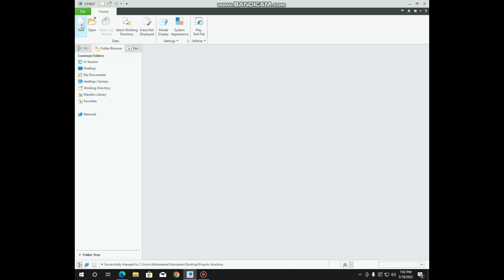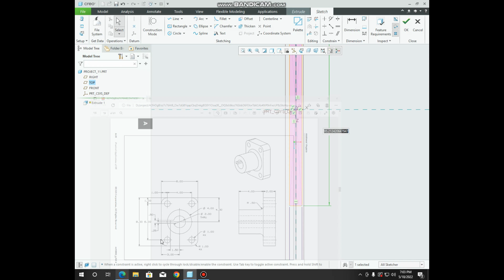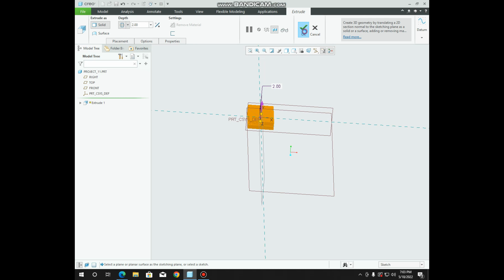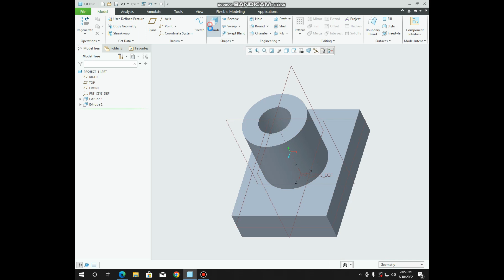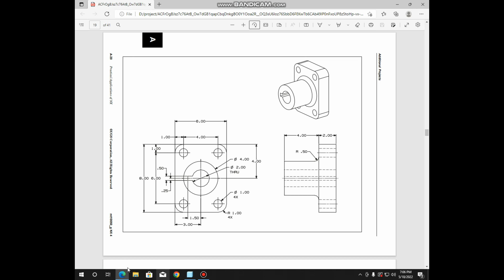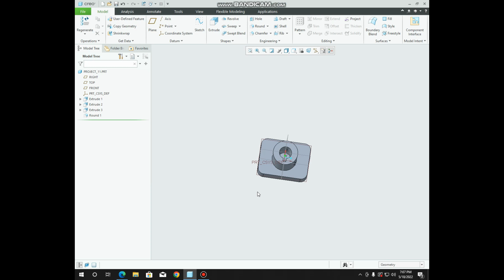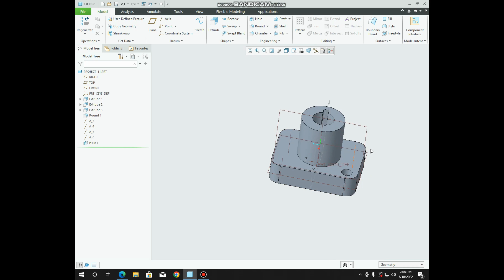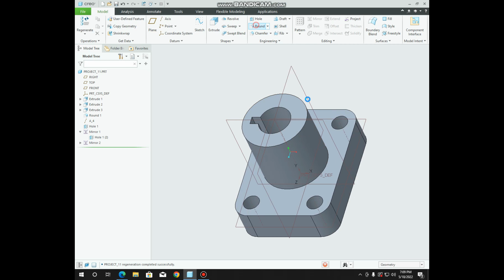Basic | Tutorial | CAD Modeling | Project 11 | Design By | Mursaleen | Creo Parametric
3D CAD modeling is the process of generating a 3D computer-generated geometric representation of any three-dimensional surface of an object from a range of possible views. It's more than just drawing a picture. This course will cover how to create 3D models with SketchUp, architectural modeling, and 3D printing.

In this video, I'm going to show you how to make a 3D model of your idea with only a few clicks. We'll be using Creo Parametric a free 3D CAD app that's easy to use and powerful enough for professional designers and engineers.